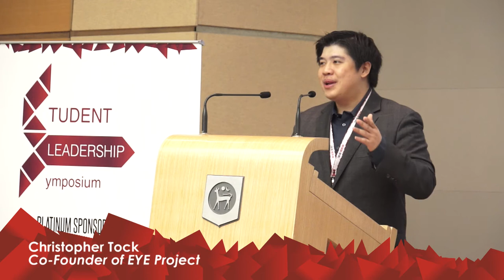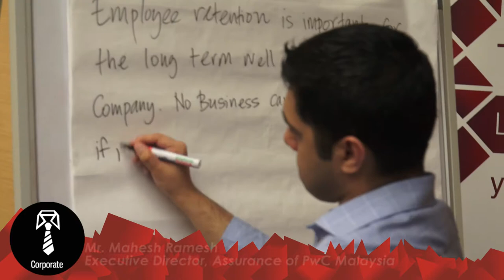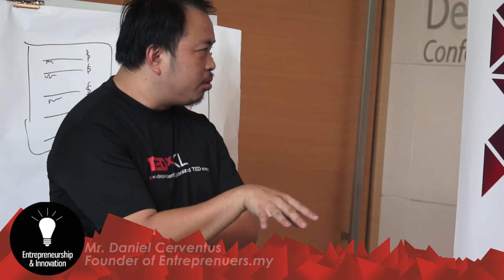Malaysian Student Leadership Symposium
Sasana Kijang @ Bank Negara Malaysia
7th July 2013

Special thanks to :

Keynote Speech
Dato Saifuddin Abdullah

Speacial Session:

#1 The Love Plus Money Equation
Doreen Loo
Manager Integrated Marketing Communications at myHarapan

#2 To Find Solutions using Social Solutions
Christoffer Erichsen
CEO of Scope Group

#3 Building strong fundamentals before you graduate
Datin Badrunnisa
Group Chief Talent Officer of Axiata

#4 Optimizing Malaysian Talent
Siti Norliza Mohd Sahar
Head of Malaysian Talent Development at TalentCorp Malaysia

Lead Facilitator for Ministry of :

Economy
YB Ong Kian Ming
Member of Parlianment DAP's Election Strategist

Democracy
Mr. Edmund Bon
Co-Founder of MCCHR

Social Business
Nurfarini Daing
Co-founder and Chief Executive Officer at myHarapan

Entertaiment
Dennis Lau
CEO of Mosaic Music Entertaiment

Women Empowerment
Ms. Low Ngai Yuen
Co-Founder of KakiSeni

Corporate
Mr. Mahesh Ramesh
Executive Director, Assurance of PwC Malaysia

Entreprenuership and Innovation
Mr. Daniel Cerventus
Founder of Entreprenuers.my

Sport
Mr. Sam Adnan
Official SUKMA Coach 2013 for Bodybuilding

Politics
Mr. Jahabar Sadiq
CEO/Editor of The Malaysian Insider

Social and Community
Mr. Zhariff Afandi
Founder of RockCorps Malaysia

R&H Dotcom Solutions
Your Supreme Digital Specialists